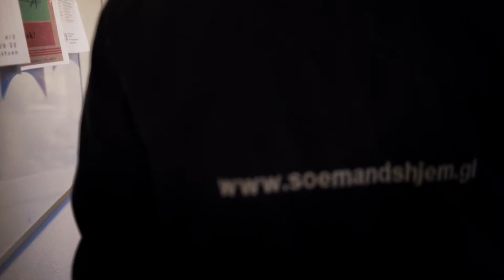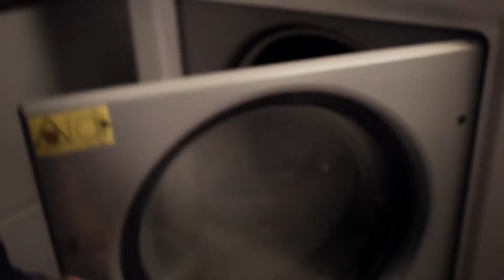Hilsen fra Aasiaat Sømandshjem 2017